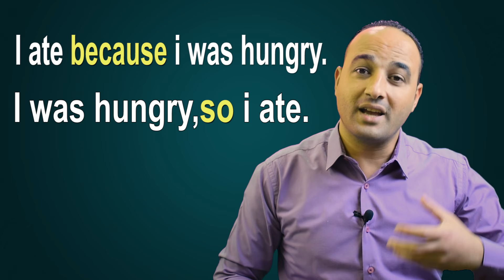شرح استخدام Because & So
كلمتين بنستخدمهم كتير because يعني لأن و so يعني لذلك

بعض التعبيرات الشائعة والمستخدمة في اللغة الانجليزية

EASY WAY
طريقة سهلة وسريعة  لشرح بعض التعبيرات المستخدمة في المحادثات اليومية في اللغة الانجليزية:

طريقة السؤال عن الوقت والرد عليه / السؤال عن الساعة / اخبار الوقت
asking for time and telling time

أسماء الاشارة في اللغة الانجليزية
this-that-these-those
Demonstrative Pronouns

الفرق بين الفعل Lose والفعل Miss

شرح استخدام الأفعال Turn & Put في جمل مختلفة

استخدام الفعل hold في جمل مختلفة ,Phrasal Verbs

طريقة سهلة وسريعة في شرح حالات if الشرطية

استخدام do & make